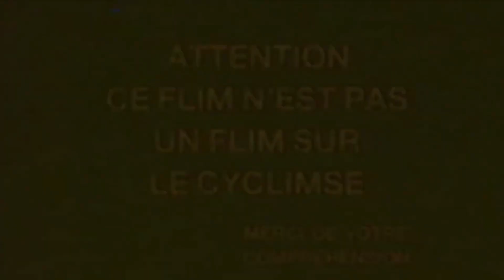toxi cévenole 2K18 drift trike avec crash glisse et accidents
session drift trike dans les cevennes, prise de vue en drone DJI mavic pro, gropro session 4, hero5, hero 4 et sony as200v. montage avec adobe premiere.